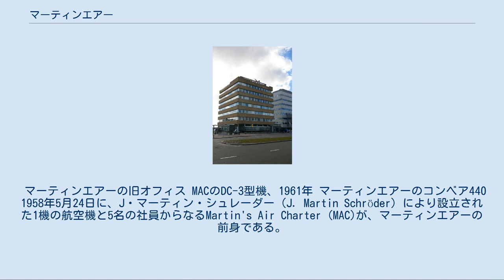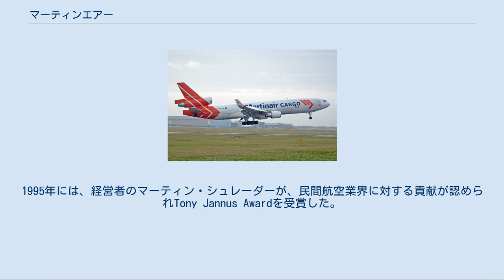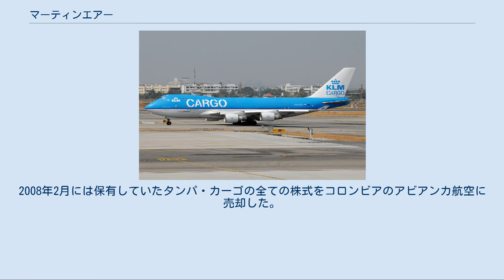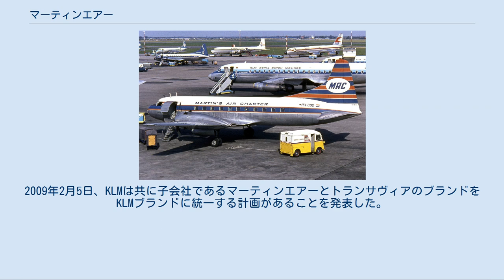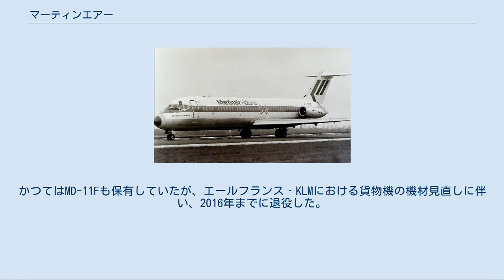マーティンエアー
エールフランス‐KLM
マーティンエアーまたはマーチンエアー（蘭 Martinair）とは、オランダのアムステルダムを本拠とするエールフランス‐KLM傘下の貨物航空会社。
本拠地はアムステルダムのアムステルダム・スキポール空港。
 マーティンエアーの旧オフィス MACのDC-3型機、1961年 マーティンエアーのコンベア440 1958年5月24日に、J・マーティン・シュレーダー（J. Martin Schröder）により設立された1機の航空機と5名の社員からなるMartin's Air Charter (MAC)が、マーティンエアーの前身である。
1963年にシュレーダーは会社の株式の49%を、均等に分割した上で4社に売却した（これらの4社は後にネドロイド（Nedlloyd）1社に合併）。
さらにシュレーダーが保有していた50%超の株式も、後にKLMオランダ航空が買い取った。
1966年には会社名をマーティンエアー・ホラントと変更し、米国便の運航が許可された1967年に会社は大きく成長した。
1971年には保有機材の全てがジェット機となった。
 マーティンエアーのマクドネル・ダグラスDC-9 マーティンエアー・ビレッジスクールのTB-10 1991年にはマーティンエアー・カーゴのサービスを開始するとともに、社名からホラントを取りマーティンエアーとした。
1996年にはコロンビアのタンパ・カーゴ（Tampa Cargo）の株式の40%を取得した。
1995年には、経営者のマーティン・シュレーダーが、民間航空業界に対する貢献が認められTony Jannus Awardを受賞した。
彼は1998年に常勤役員から引退している。
同年、欧州委員会はKLMがネドロイドから残りの株式を購入する申請を却下し、完全子会社化を否定した。
2003年にはタンパ・カーゴの株式を買い増して保有率58%の主要株主となった。
 マーティンエアーのボーイング757 マーティンエアーのエアバスA320 2007年6月22日、マーティンエアーはKLMによる完全買収を望んでいる旨を公表した。
2007年11月には貨物便と長距離国際便を除いて、短距離便全てを運休した。
2008年2月には保有していたタンパ・カーゴの全ての株式をコロンビアのアビアンカ航空に売却した。
2008年12月17日、欧州委員会より同年末のKLMによる完全買収が認められた旨を発表した。
2009年2月5日、KLMは共に子会社であるマーティンエアーとトランサヴィアのブランドをKLMブランドに統一する計画があることを発表した。
マーティンエアーの旅客便は2011年11月1日をもって運航が終了し、旅客便はKLMブランドに統一された。
以降はマーティンエアー・カーゴのみ運航している。
 B767-300ER PH-MCH ボーイング747-400BCF マクドネル・ダグラス MD-11 KLMカーゴのボーイング747-400ERF（機首下側にマーティンエアーのロゴが入っている） 2018年現在、保有機材はB747-400BCF1機のみ。
但し、KLMカーゴ保有のボーイング747-400ERFには、マーティンエアーのロゴが貼られており、共通運用に対応している。
かつてはMD-11Fも保有していたが、エールフランス‐KLMにおける貨物機の機材見直しに伴い、2016年までに退役した。
 詳細は「マーティンエアー138便墜落事故」を参照 詳細は「マーティンエアー495便着陸失敗事故」を参照